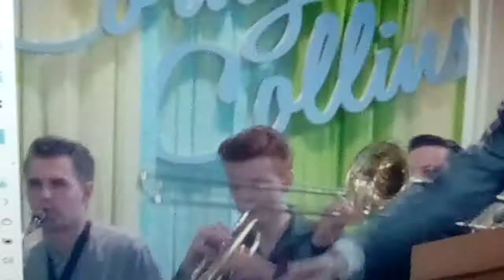Hairspay 2007 " Ladies' Choice"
A 'pleasantly plump' teenager teaches 1962 Baltimore a thing or two about integration after landing a spot on a local TV dance show.